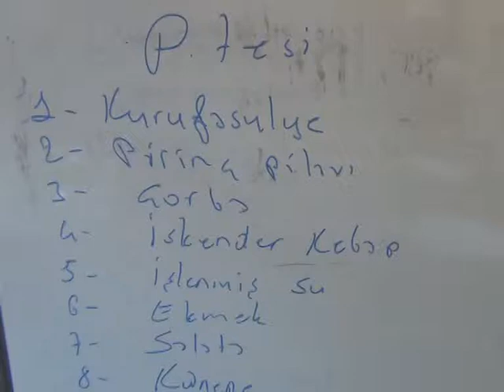Acıkan gelmesin :))) Bittiiiii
ORT öğlen menüsü herkesin 3 kişilik yemesinden dolayı tükenmiştir. Üzgünüz :(